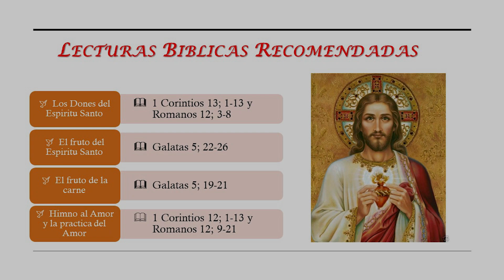Retiro de la Cofradía del Sagrado Corazón Dcno. Pedro, Director del Ministerio Católico Latino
El Diacono Pedro habla a las hermanas de la cofradía del Sagrado Corazón sobre nuestro llamado a la Santidad. Sean “Santas como nuestro Padre celestial es Santo.”